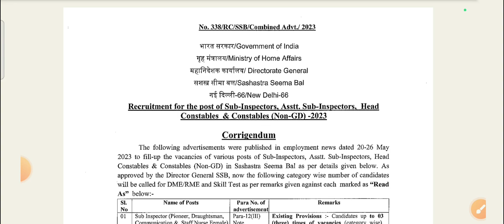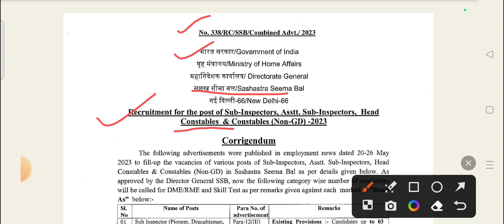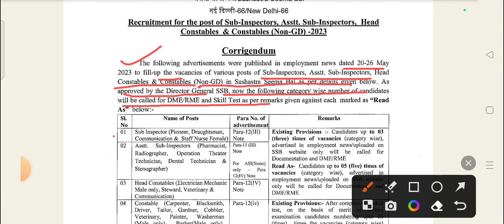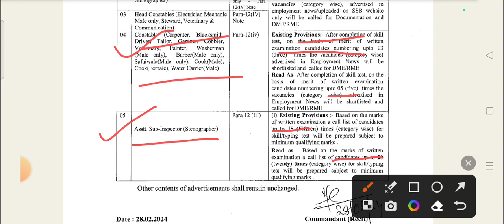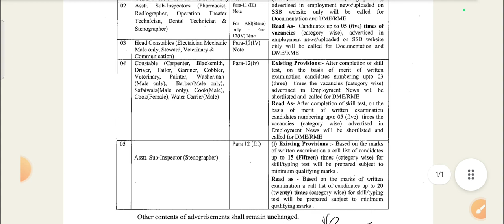SSB Tradesmen,Head constable, ASI,SI requirements change| SSB Electrician